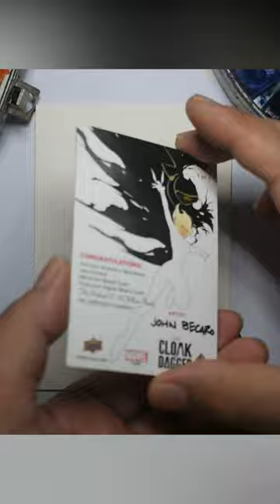Commission: Psylocke Sketch Card